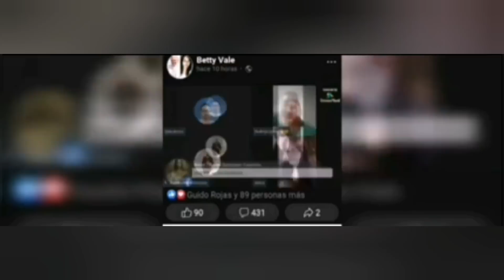Rafael Diaz vs Apologetas del Garrote | Elmer Scott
Mi Pagina de Musica de hearnow
espero que sea de mucha bendicion a sus vidas.

Puedes escuchar mi producción
POR SU MISERICORDIA 507
en la plataforma que mas te guste

Puedes Comprar mi ultima producion
Por Amazon

Puedes ver mis 3 mejores Playlinks

Mi canal Oficial de YouTube

Mi canal de Musica de Youtube

Si quieres apoyar este Canal